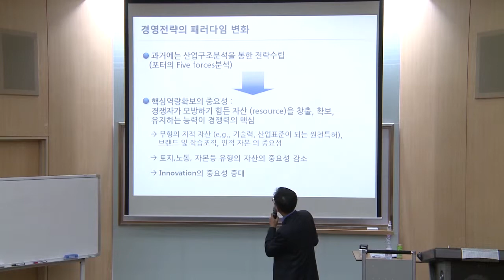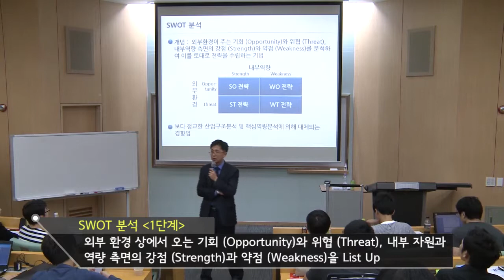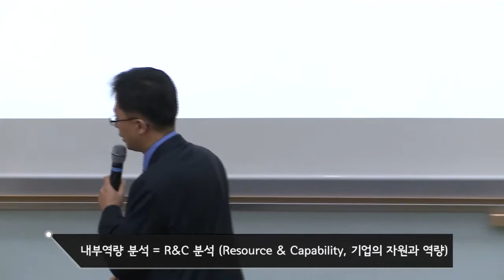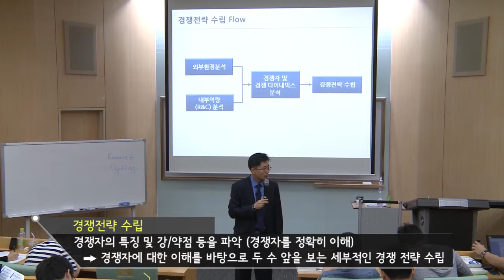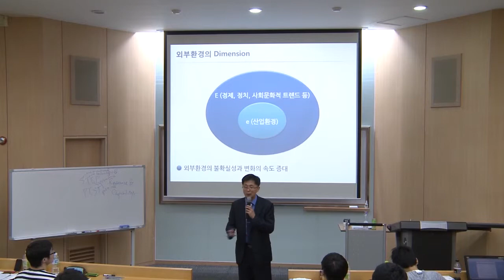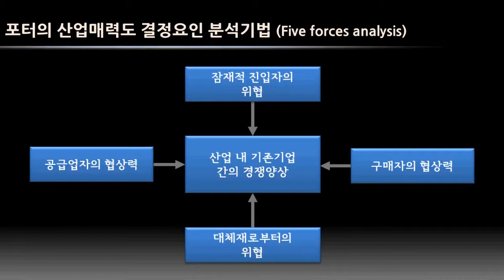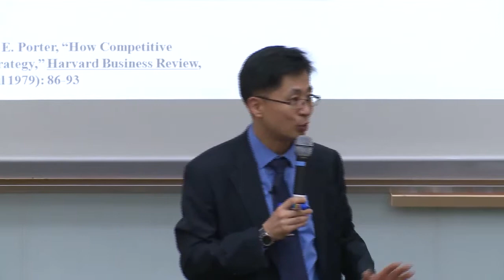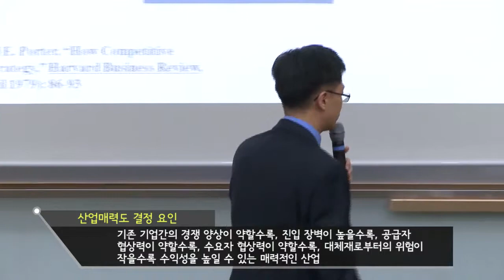SNUON_2010년대 패러다임 변화 시기의 국제경영 전략_2차시_송재용교수_#3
"국제경영전략 수립에 필요한 기본 틀은 크게 보면 외부 환경 분석과 핵심역량 분석이 있다. 외부 환경 분석에서는 마이클 포터의 5 forces를 통해 산업의 구조 측면에서 기업의 기회와 위험인자를 알아보고 어떻게 구조분석을 통해 국외 시장에 진출할 수 있는지를 학습한다.
또한, 기업의 핵심역량을 어떻게 찾아야 하고 이를 바탕으로 어떻게 전략을 수립해야 하는지에 대해서 알아본다. "